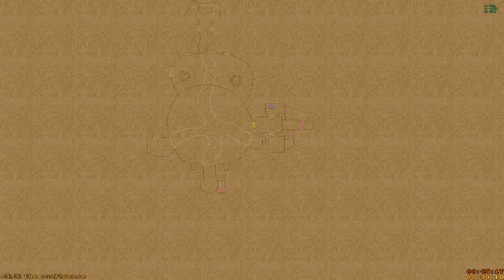Heretic - The Dome of D'Sparil Part II: The Confluence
The Confluence is a rather large level that principally consists of two large main areas - one outdoors, one indoors. Quite a lengthy level to work through, as you shall see.

Heretic was created by Raven Software, Inc. and published by id Software, Inc. Copyright ©1994 by Raven Software, Inc. and id Software, Inc. Heretic, the Heretic logo and the Heretic likeness are trademarks of Raven Software, Inc. and id Software, Inc.